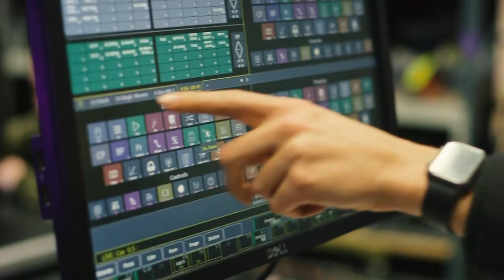WAAPA 2022 Performance Program Highlights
Professor David Shirley, Executive Dean of WAAPA talks about 2022 Performance Program highlights.